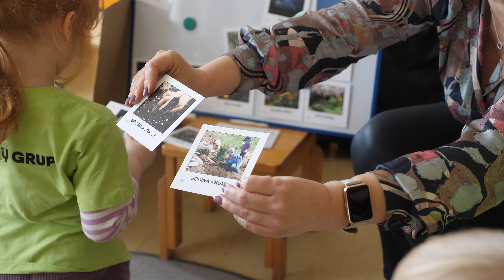Activities with Our Partners - Nordplus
This video is for Nordplus project " Inclusive Education For Special Needs Children"

Raudondvaris Nursery-kindergarten “Riešutėlis”
of Kaunas district